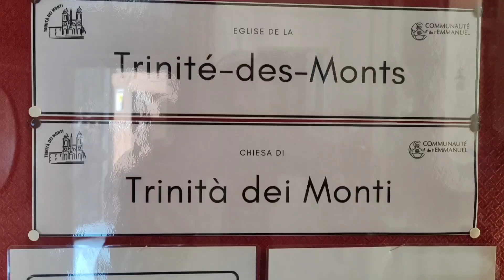Chiesa di Trinità dei Monti Roma Italia - Piazza di Spagna Rome, Italy 🙏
Trinità dei Monti Church Rome - Piazza di Spagna Rome Italy